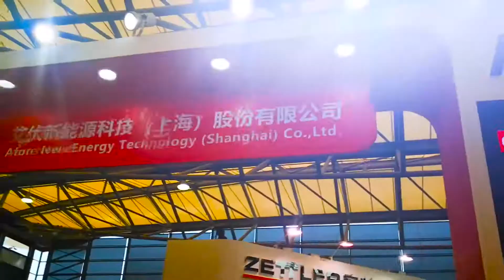Afore Prepared The Most Exquisite PV String Inverters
At the SNEC 2019 Shanghai Exhibition, Afore prepared the most exquisite  single and three-phase high-efficiency PV string inverters  and greeted customers from all over the world with the brightest booth.
Afore New Energy Technology (Shanghai) Co., Ltd.